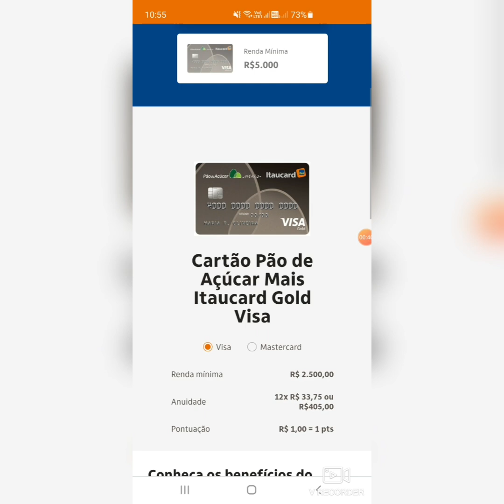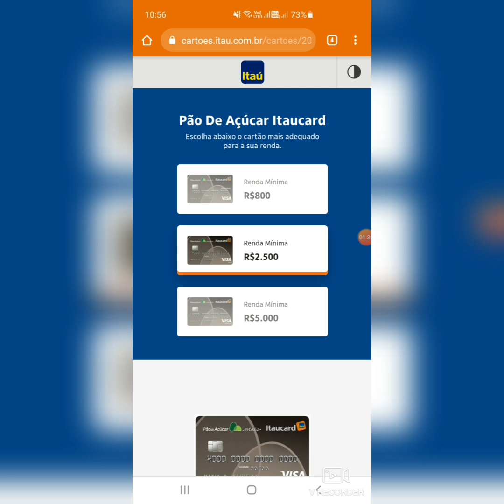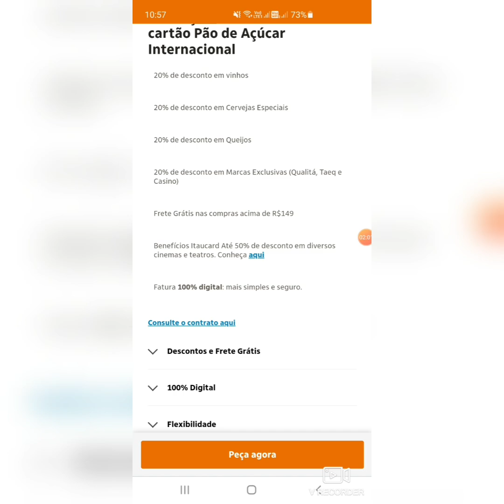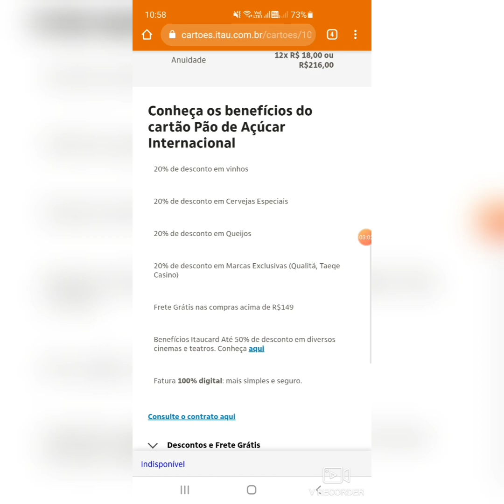Atenção mais um cartão Itaú pão de açúcar 🤑quem vai centa dedo link na descrição do vídeo 👇